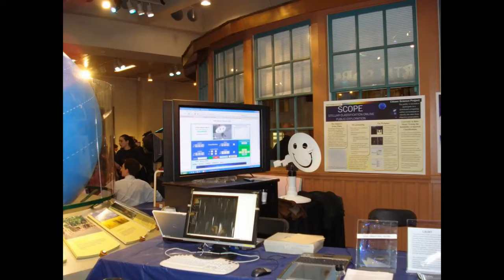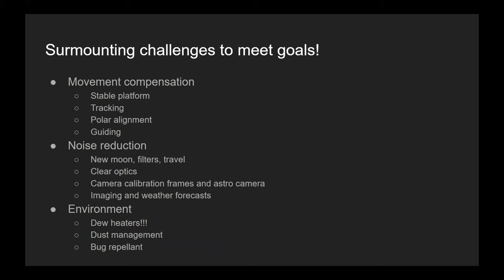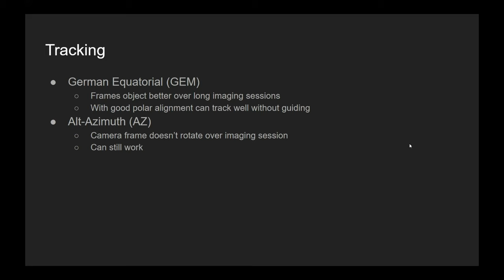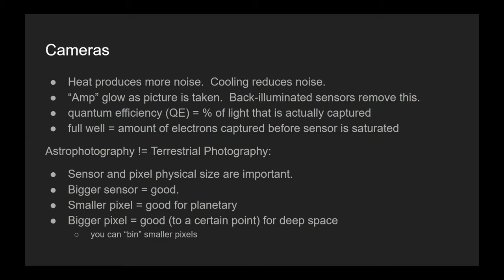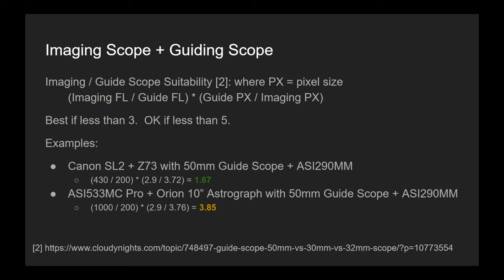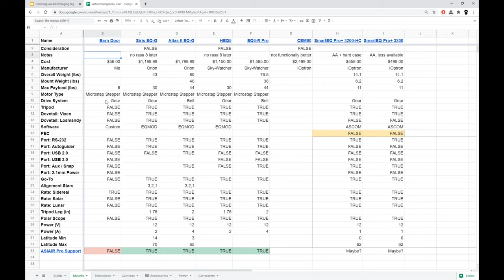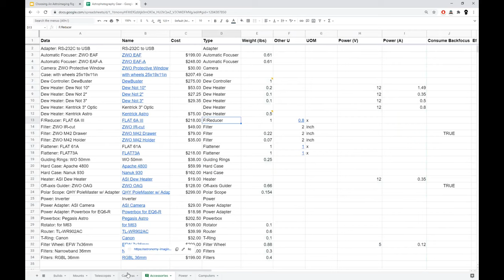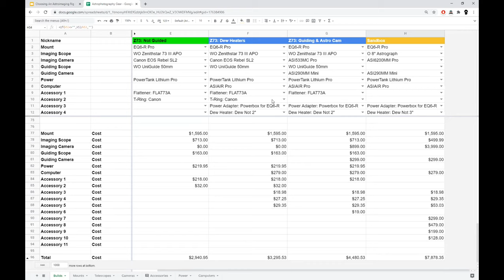RAC Imaging Workshop — Building a Beginner's Astrophotography Rig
RAC's Naveen Malik discusses his process for choosing a beginner's astrophotography rig in this imaging workshop virtually held on 3/13/2021.